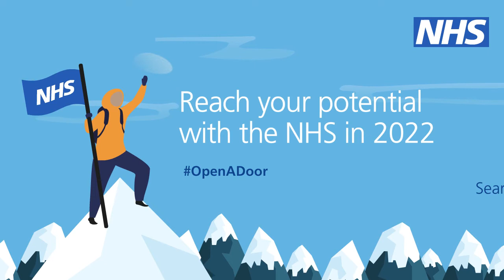HEE OpenDoor 20201 Day 1 40